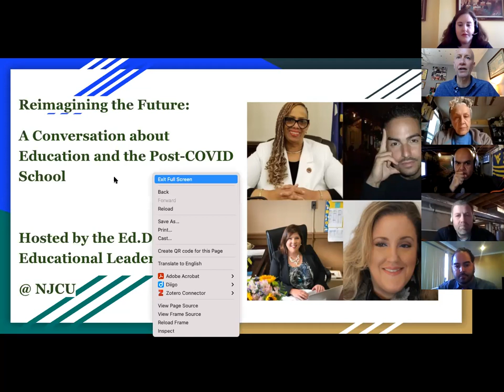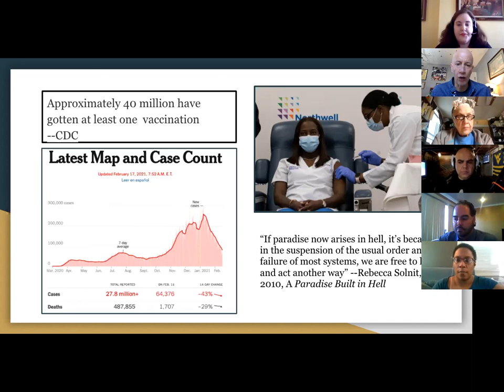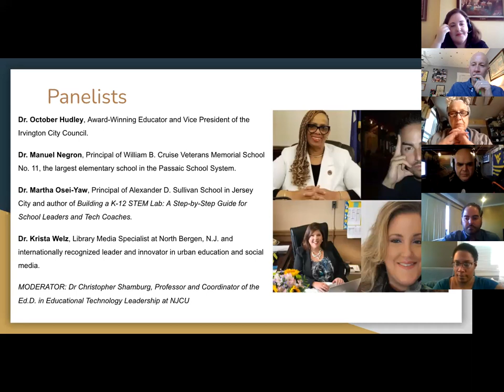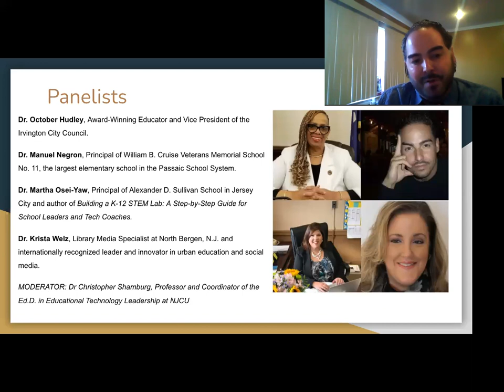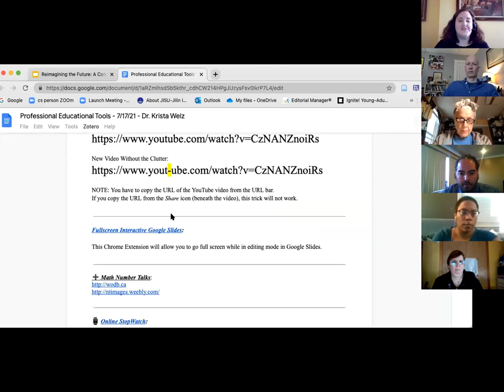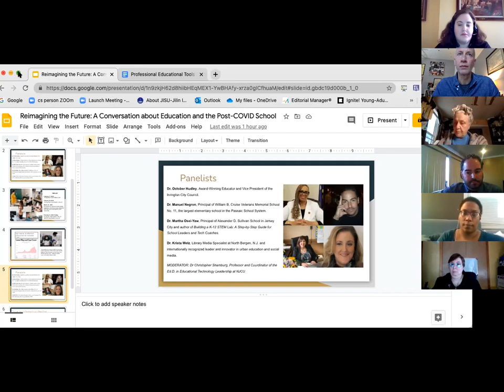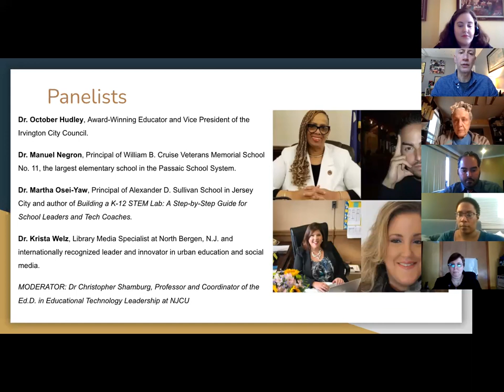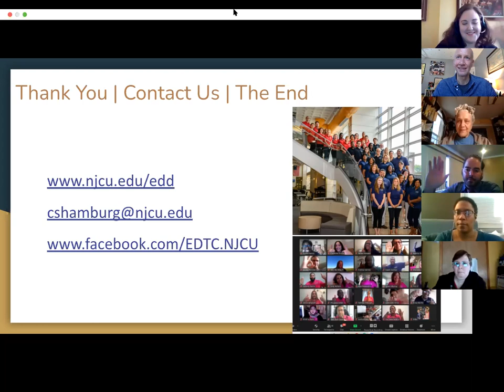Reimagining the Future: A Conversation About Education and the Post-COVID School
The COVID pandemic suddenly and drastically shifted educational practices to remote learning. With the anticipation of widespread vaccinations, we have the ability to imagine schools without the threats of the pandemic. The COVID pandemic exposed and exacerbated problems in American education. It also accelerated the use of technologies and highlighted priorities in teaching, learning, and school administration. The effects of the shutdown will leave indelible marks on American education. This panel is tasked with imagining schools in the post-COVID world. What are the priorities, challenges, and opportunities that educators and policy makers have? This will be a highly-participative event, so please bring your questions and insights.

Panelists:

Dr. October Hudley, Award-Winning Educator and Vice President of the Irvington City Council.

Dr. Manuel Negron, Principal of William B. Cruise Veterans Memorial School No. 11, the largest elementary school in the Passaic School System.

Dr. Martha Osei-Yaw, Principal of Alexander D. Sullivan School in Jersey City and author of Building a K-12 STEM Lab: A Step-by-Step Guide for School Leaders and Tech Coaches.

Dr. Krista Welz, Library Media Specialist at North Bergen, N.J. and internationally recognized leader and innovator in urban education and social media.
Moderator
Dr. Christopher Shamburg, Professor and Coordinator of the Ed.D. in Educational Technology Leadership.